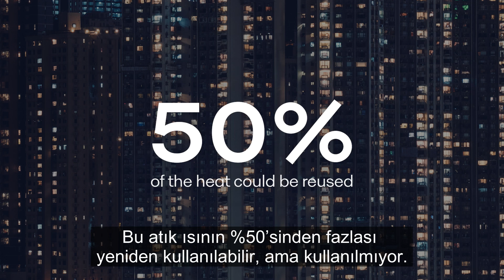Atık Isı Geri Kazanımı ile Sürdürülebilir Şehirler | Anna Blomborg anlatıyor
Şehirlerde açığa çıkan atık ısının %50’sinden fazlası yeniden kullanılabilir. Bu sayede karbon emisyonları azalır, enerji verimliliği artar.

Anna Blomborg, atık ısı geri kazanımının neden kritik olduğunu ve Alfa Laval'ın bu dönüşümde nasıl öncü bir rol oynadığını anlatıyor.